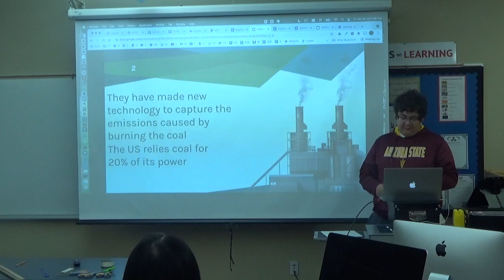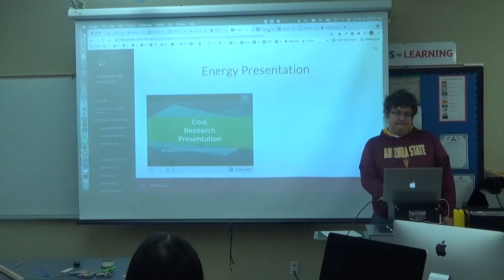Coal Sam Larson